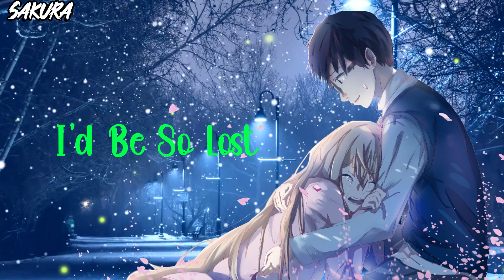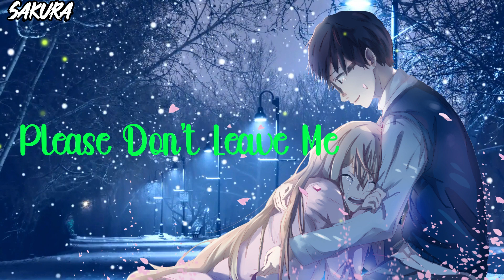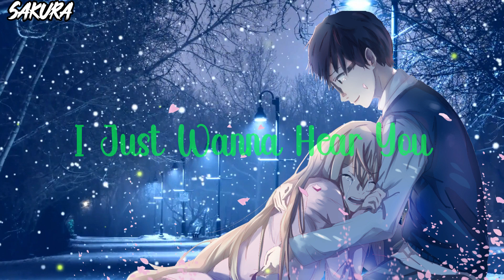Nightcore – Hold On (Female Version) (Lyrics)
Artists - Chord Overstree
Covered by – Molly Shiveley
✔ Support Molly Shiveley:
✔ Lyrics:
Loving and fighting
Accusing, denying
I can't imagine a world with you gone
The joy and the chaos
the demons we're made of
Can you hear me screaming
 Let me take your hand,
I'll make it right
A long endless highway,
you're silent beside me

COPYRIGHT / LICENSING:
No Drama At All.